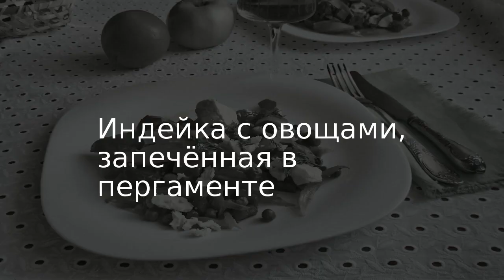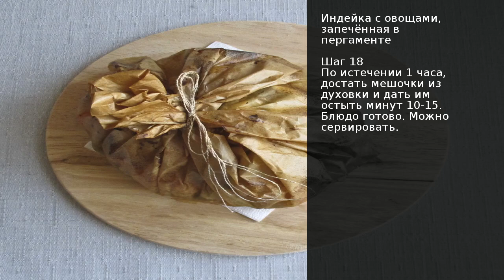Индейка с овощами, запечённая в пергаменте . Рецепт от шеф повара Максима Григорьева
Сегодня в наших магазинах индейку можно купить практически без проблем. Причем можно выбрать любую её "часть". Мне полюбилось бедро. Именно это мясо я  предлагаю сегодня приготовить.  И обязательно с овощами. Яркая морковь, зеленый горошек, в сочетании с белоснежной брынзой. Не просто красиво, но и очень вкусно.  Диетическое мясо и большое количество овощей.  Что может быть лучше.